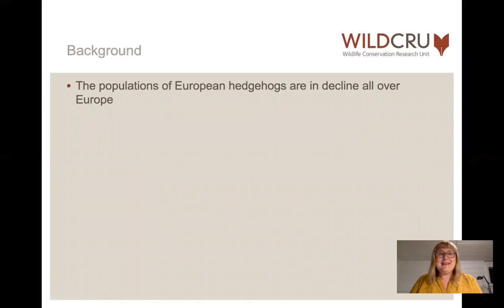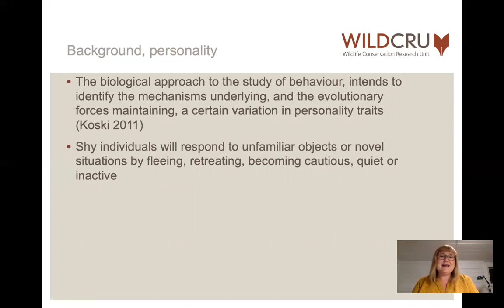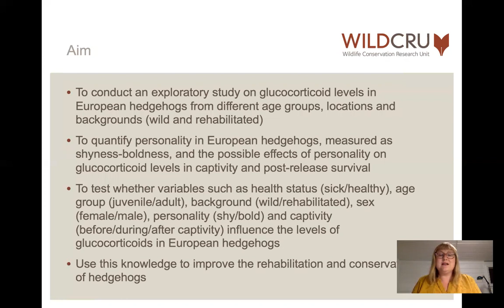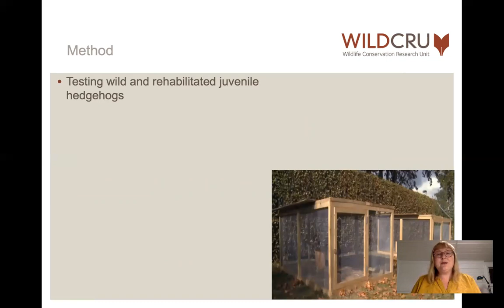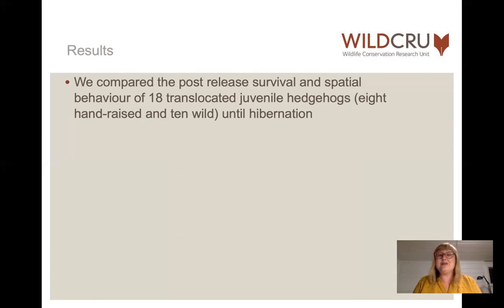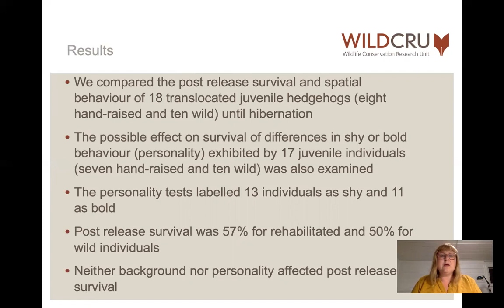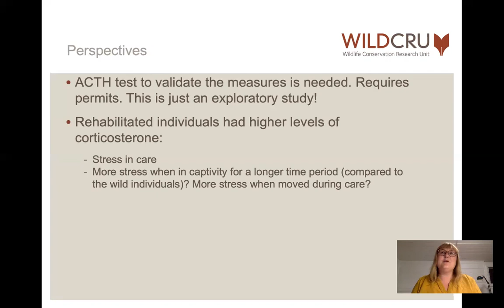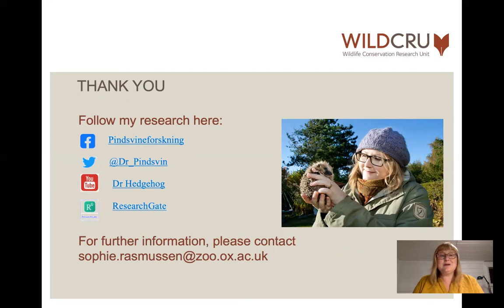Stress hormones, post release survival and personality in wild and rehabilitated hedgehogs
A short lecture explaining the main findings of my recent publication called "An exploratory investigation of glucocorticoids, personality and survival rates in wild and rehabilitated hedgehogs (Erinaceus europaeus) in Denmark".